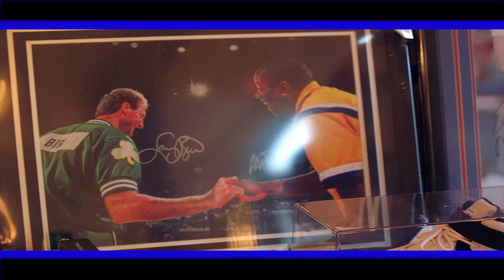Philadelphia FOP Survivor's Benefit 2016